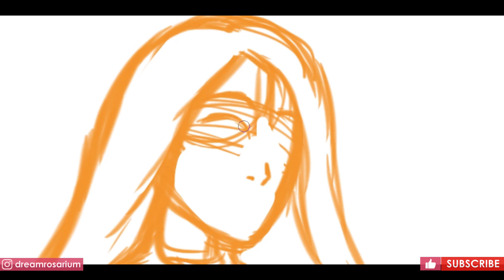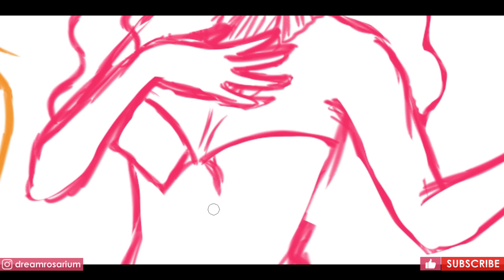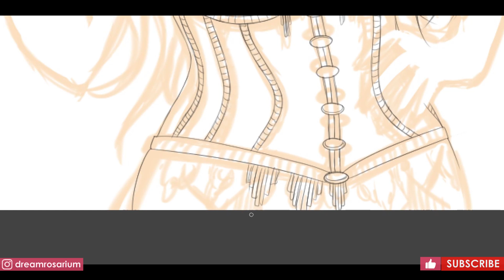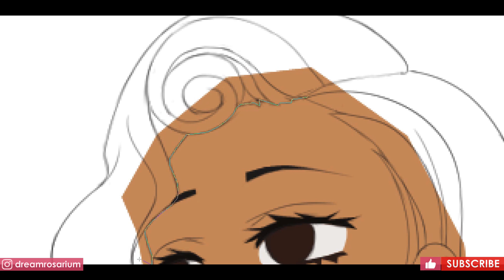Megan Thee Stallion & Normani 'Diamonds' | Speed Painting (Anime Style) | Clip Studio Paint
Speed painting Megan Thee Stallion and Normani from their music video 'Diamonds' (from Birds of Prey: The Album) anime style in Clip Studio Paint. I'm obsessed with the song and I was inspired by the awesome music video to draw them! Enjoy ♥